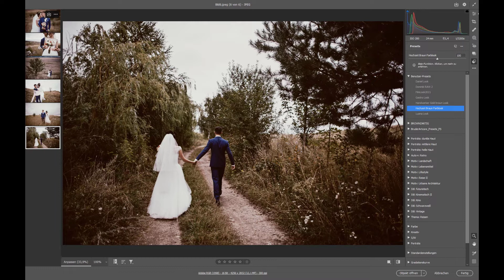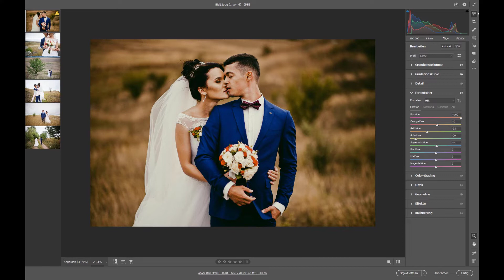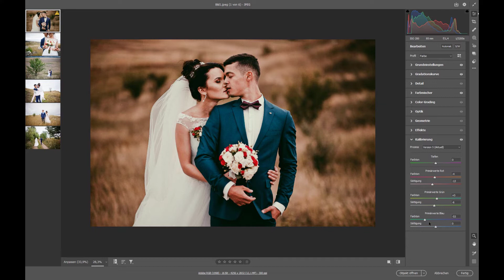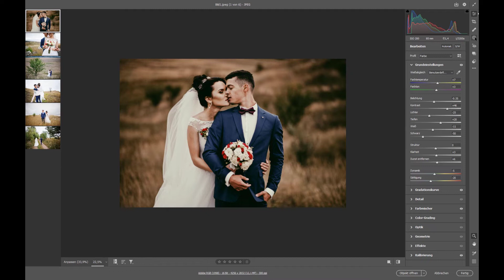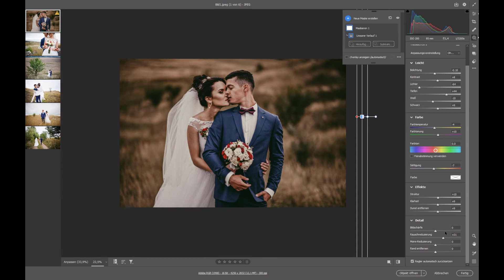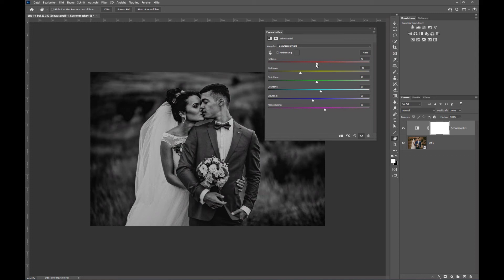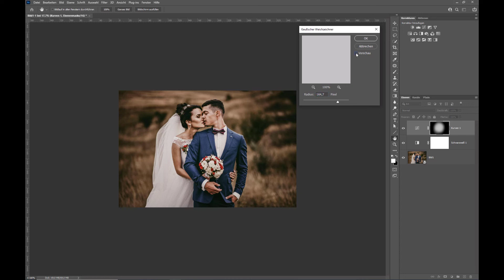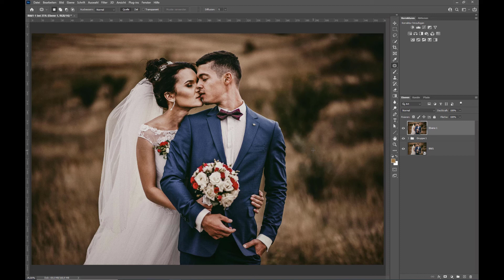🚨 Hochzeit Farblook mit CAMERA RAW | Photoshop Tutorial deutsch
Photoshop und die Bildbearbeitung und das Entwickel von mega coolen Farblooks und geilen Color Gradings ist immer noch für manche ein Buch mit sieben Siegeln. Hier zeige ich euch ein Farblook für Hochzeit Bildern und wie man in Photoshop mit CAMERA RAW auch mehrere Bilder mit demselben Farbtönung optimieren kannst.

✅ Du hast das Bedürfnis besser zu werden in Photoshop & Fotografie. Melde dich hier an:

Meine Ausrüstung
Fujifilm X-T4
Fujifilm X-T2
Canon EOS 6D

*Dauerwerbesendung*